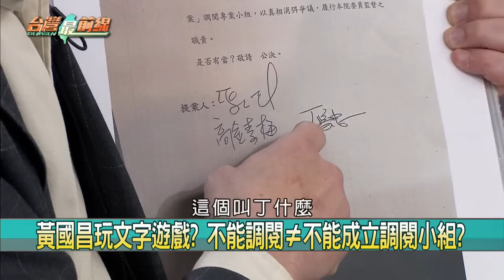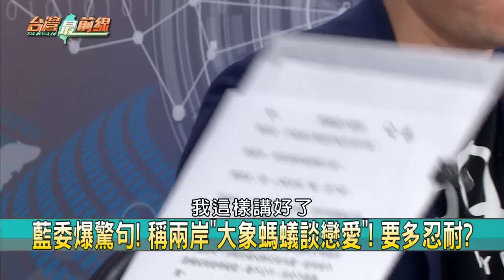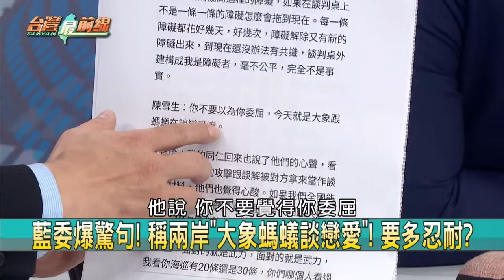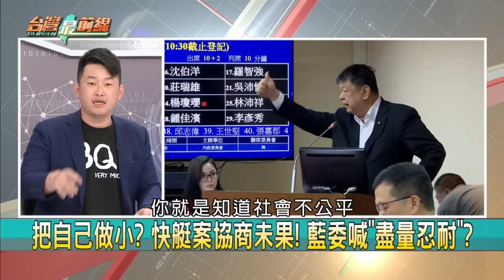雙標！藍委不專業問政？藐視國會？快艇案中共無限上綱！藍跟進加碼？【台灣最前線】2024.03.05(下)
📌出招! 打造"超級大立委"? 藍黨團提"藐視國會罪"!
📌屢創"驚典"? 新藍委質詢惹議! 問政品質令人傻眼?
📌太天真? 質詢當錄口供? 藍想藉"藐視國會"壓官員?
📌狂問缺電! 陳揆反擊高金素梅! 無話可說提前離場?
📌中共要海巡"送中"受訊? 海巡署長證實:有過這要求!
📌藍委爆驚句! 稱兩岸"大象螞蟻談戀愛"! 要多忍耐?
📌定調"翻船"不夠? 藍白提"調閱小組"? 隨中共起舞?
📌不演了? 三無船越界翻覆! 藍委竟反過頭打壓海巡?

【主持人】
許仲江